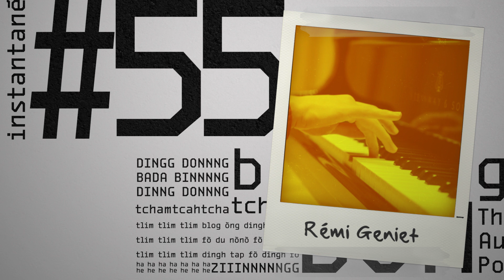Instantané #55 Rémi Geniet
Rémi Geniet joue Jean-Sébastien Bach : Suite anglaise n°01 - Bourrée n°1
Nous avons volé quelques minutes de son temps à Rémi Geniet lors de son enregistrement au TAP consacré à Bach (sortie prévue en février / Label Mirare)
En concert au TAP le 18 février.